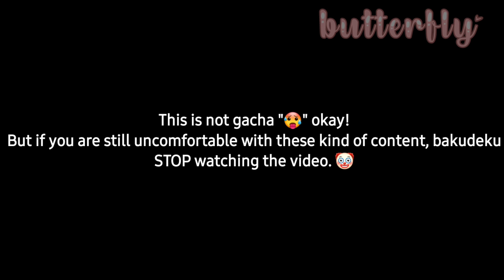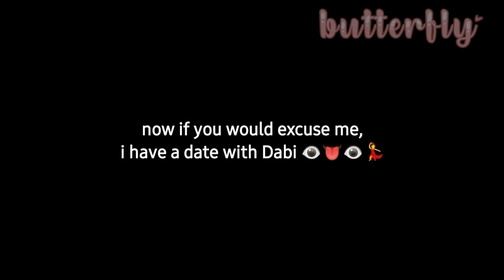Let me touch your ears!💕 [] BkDk Animal AU! [] Valentines Special? [] •butterfly• []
bakudeku couch owo

[ CHARACTERS USED : ] [ My Hero Academia, Boku No Hero Academia ]
-Izuku Midoriya [ ANIMAL AU ]
-Katsuki Bakugo [ ANIMAL AU ]
‼️ THIS IS ONLY AN AU,[ FANMADE ] NONE OF THIS HAPPENED IN THE REAL ANIME! ‼️
♢ Video Made By: •butterfly•//Me//Creator//
♢Socials 🤳
If you will, Please ask me first ‼️ (Such as one of those "Top 10 Meme!" )
♢ Stay Positive and Safe Always Fam! 💕
♢Plus Ultra! Stay amazing ya'll ⭐⭐⭐⭐⭐